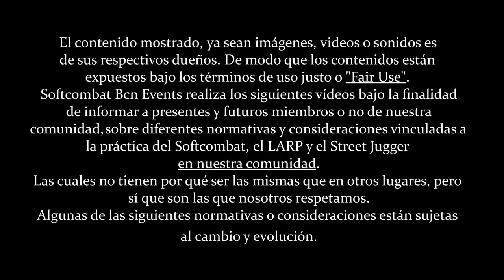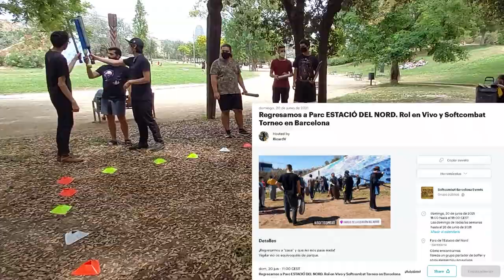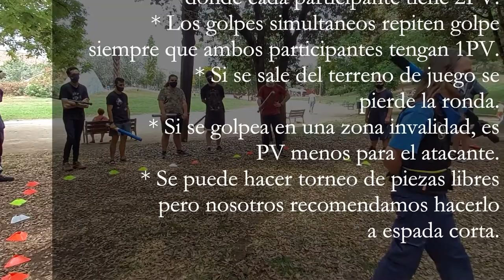Normativa juego "Torneo del Amigo Invisible" aplicada por SoftBcn | Softcombat Dinámicas #20 ⚔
Nuevo video!
En este caso os traemos una modalidad de torneo que combina el softcombat con las características del AmigoInvisible.
No os perdáis está fantástica dinámica, muy practica para días señalados como Navidades, Pascua o aniversarios.
Es una actividad en la que todos ganan ^^

RESUMEN:
* Actividad ideal para dias señalados (navidades, aniversario, pascua...)
* Su normativa es la de un Torneo Normal.
* Cada participante deberá traer como taquillaje un premio envueltos, por un valor entre 2 y 5 euros. Los "regalos del amigo invisible"
pueden ser cualquier cosa.
* El Ganador del torneo será el primero en escoger regalo, y el finalista el segundo. Así hasta que todos los participantes tengan un regalo.
* Los regalos pueden intercambiarse a posteriori.
* Si es un torneo que busca una paridad entre categoria de jugador veterano y categoria de jugador novato, aplicar handicaps a los
veteranos.

NORMATIVA
* Es un torneo por rondas eliminatorias al mejor de 3 combates por ronda, donde cada participante tiene 2PV.
* Los golpes simultaneos repiten golpe siempre que ambos participantes tengan 1PV.
* Si se sale del terreno de juego se pierde la ronda.
* Si se golpea en una zona invalidad, es PV menos para el atacante.
* Se puede hacer torneo de piezas libres pero nosotros recomendamos hacerlo a espada corta.

AUDIOVISUALES
Rene's Song - Loopop

INDICE
[0:00] Introducción
[0:53] ¿Qué es el Amigo Invisible?
[2:08] Los Handicaps especiales
[3:32] Normativa del torneo
[5:00] Como funciona el Amigo Invisible en el Torneo
[6:45] Resumen i Conclusiones
[8:43] Así fue el torneo 20/07/21
[34:18] Fin del Torneo y recogida de premios
[39:38] Apertura de Regalos Invisibles